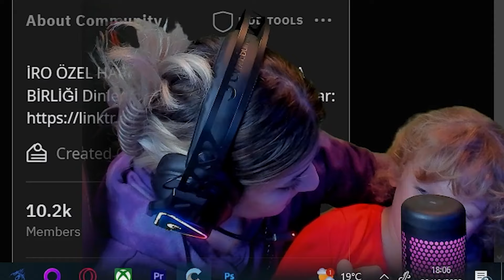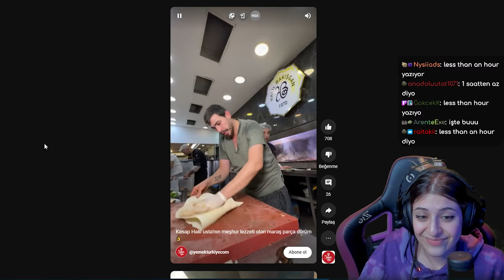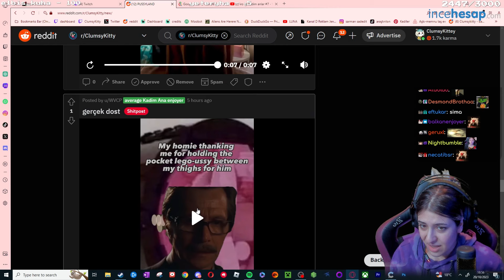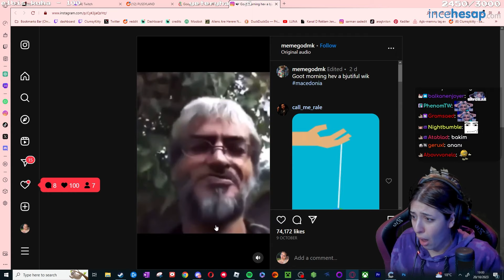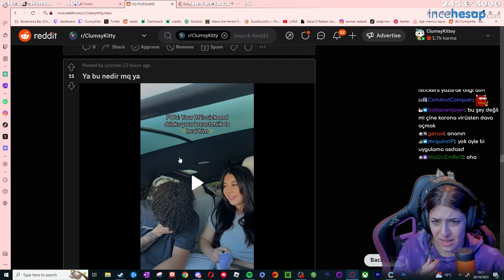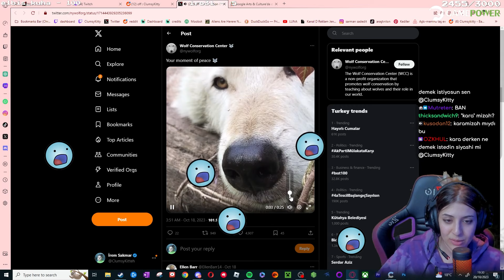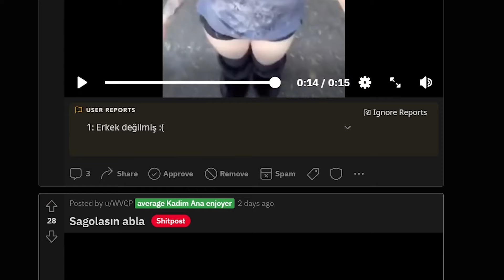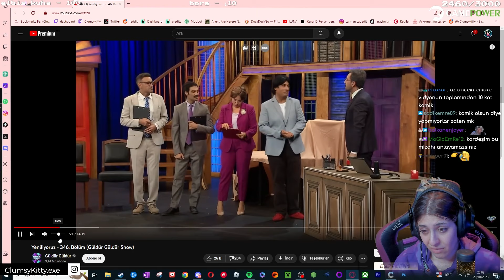Reddit'imde Neler Var? | Sizden Gelenler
Yayın başı Katya ile sohbet sonra da reddit..